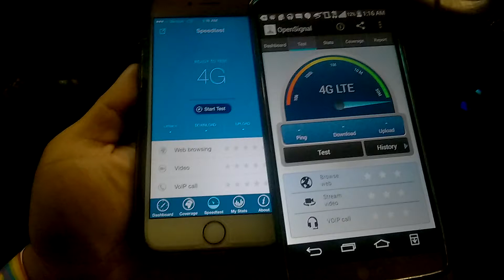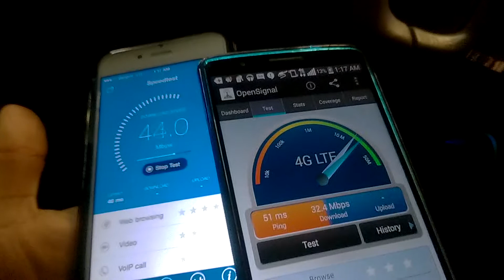Hollywood. T-Mobile LG G3 4G LTE VS. Verizon Iphone 6 4G LTE speedtest.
Walk of fame, Los Angeles CA.